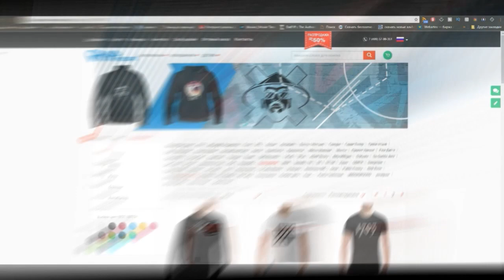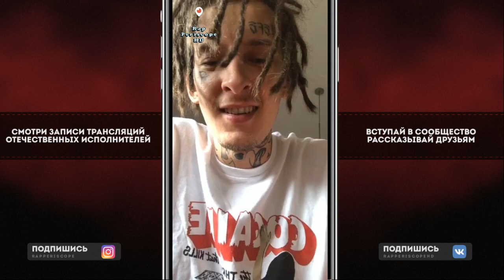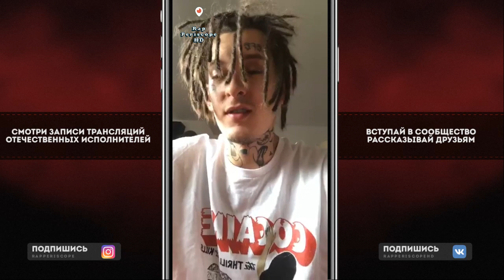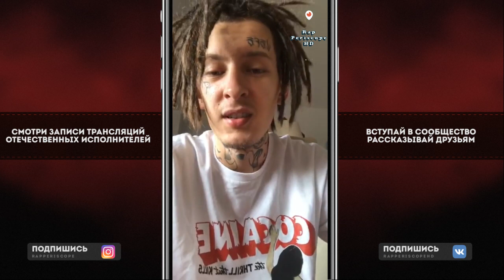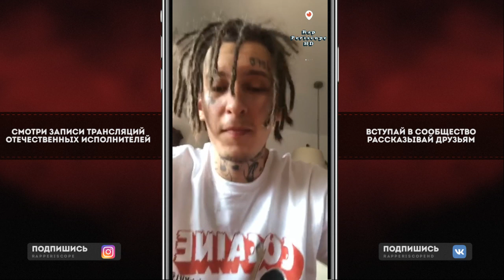Kizaru После Выхода Альбома Назад в Будущее